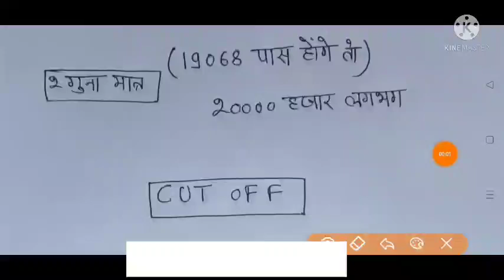💥UPSI CUT OFF💥19068 पास DV/PST || अब कितनी जा सकती है CUT OFF || UPSI दरोगा भर्ती 9534 ALL कैटेगरी😮😮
Hii🥰
Welcome